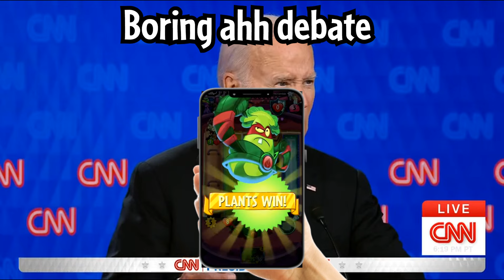Boring Ahh 2024 Presidential Debate (PvZ Heroes Meme)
pvzh plants vs zombies heroes presidential 2024 debate meme funny comedy gameplay walkthrough ranked biden trump